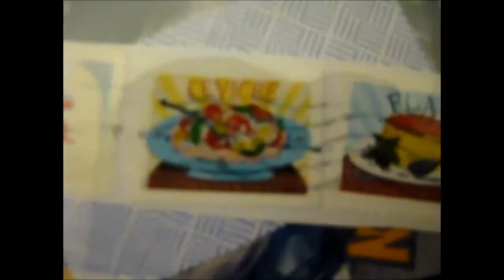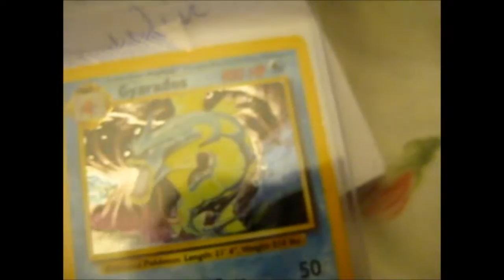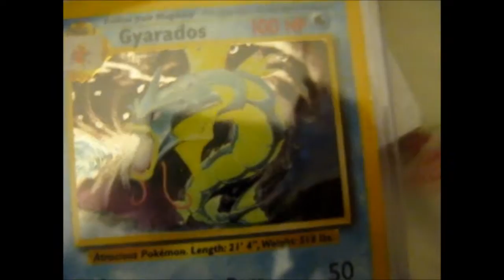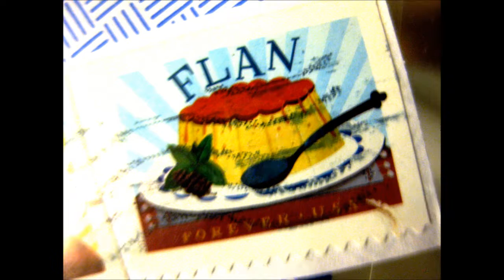I Won itsalhill's Giveaway!!